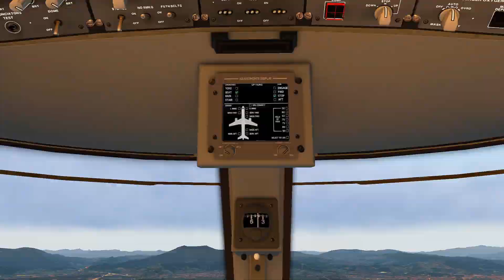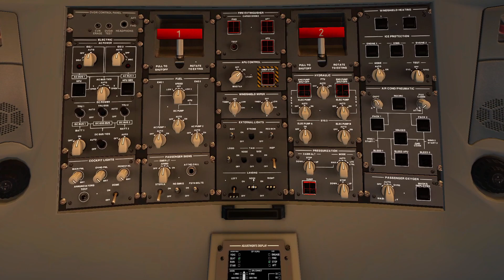E170 Florence 12 Februray 2022 XP11